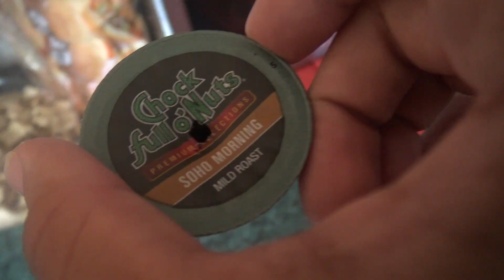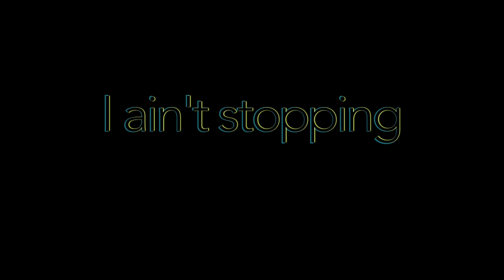I DUNKED THE BASKETBALL!!??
Last VLOG:

FIND ME.

Spread LOVE. . .